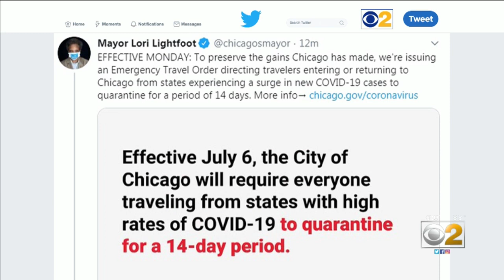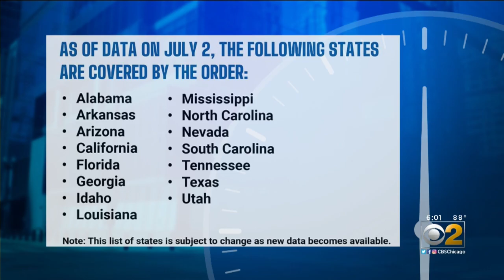Lightfoot: Travelers To More Than A Dozen States To Self Quarantine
CBS 2 political investigator Dana Kozlov reports on the announcement by Chicago Mayor Lori LIghtfoot that travelers to and from certain states must self quarantine for two weeks.